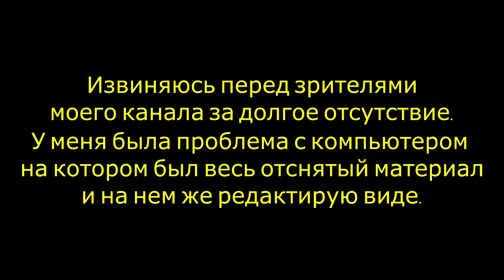Сравнение до и после! Comparison before and after! Japanese_motorcycle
Бюджетный​_японский_мотоцикл​
Yamaha​_XJ600S_Diversion
Если честно я не услышал большой разнице.
Но после манипуляций я спокоен за двигатель.

Budget _Japanese_motorcycle
To be honest, I haven't heard much of a difference.
But after the manipulations, I am calm about the engine.